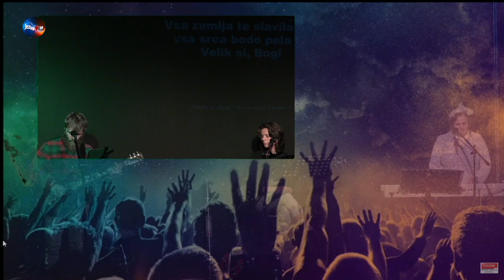Slavljenje (Krščanski Center, 28.5.2021)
Naročite se in kliknite zvonček, da boste takoj obveščeni, ko kaj objavimo. Lahko nas najdete tudi na povezavi: TV.SPREJMI.SI

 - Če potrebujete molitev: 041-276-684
 - Če potrebujete psihološko pomoč: 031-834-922 (za pogovor v slovenščini) 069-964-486 (za pogovor v angleščini)
 - RADIO na radio.sprejmi.si

 DONACIJE
 - TR:  SI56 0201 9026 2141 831 (pri NLB), Društvo za pomoč ljudem Krščanski Center, Ob železnici 18, Ljubljana. Sklic pri nakazilu lahko pustite prazen (izberete SI 99 ali NRC).

 - več opcij na:     daruj.sprejmi.si

  Hvala in blagoslov!